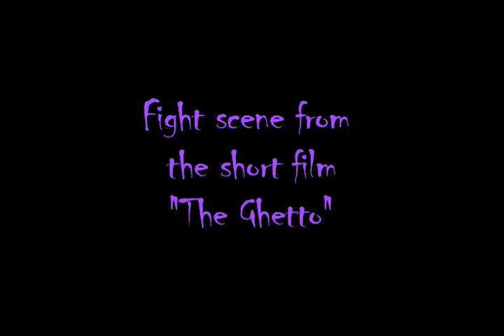Fight Scene From The Short Film "The Ghetto"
A Quick Scene From The Short Film "The Ghetto"